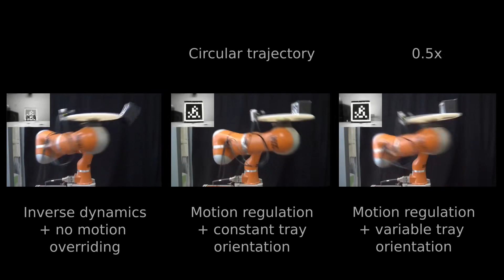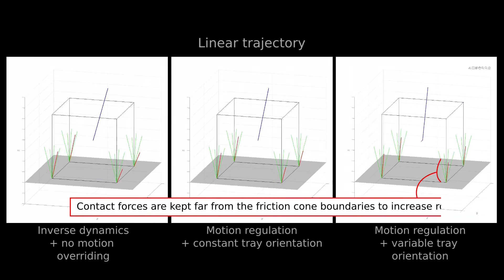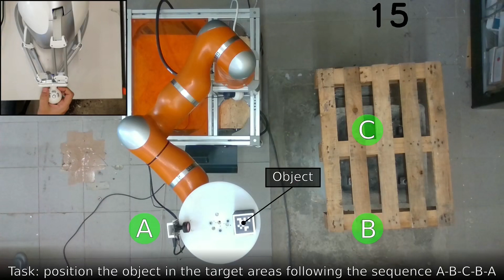A Shared-control Teleoperation Architecture for Nonprehensile Object Transportation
This video shows experiments performed for the paper by M. Selvaggio, J. Cacace, C. Pacchierotti, F. Ruggiero, P. Robuffo Giordano "A Shared-control Teleoperation Architecture for Nonprehensile Object Transportation" accepted for publication in the Transactions on Robotics.

ABSTRACT
This article proposes a shared-control teleoperation architecture for robot manipulators transporting an object on a tray. Differently from many existing studies about remotely operated robots with firm grasping capabilities, we consider the case in which, in principle, the object can break its contact with the robot end-effector. The proposed shared-control approach automatically regulates the remote robot motion commanded by the user and the end-effector orientation to prevent the object from sliding over the tray. Furthermore, the human operator is provided with haptic cues informing about the discrepancy between the commanded and executed robot motion, which assist the operator throughout the task execution. We carried out trajectory tracking experiments employing an autonomous 7 degree-of-freedom (DoF) manipulator and compared the results obtained using the proposed approach with two different control schemes (i.e., constant tray orientation and no motion adjustment). We also carried out a human-subjects study involving eighteen participants, in which a 3-DoF haptic device was used to teleoperate the robot linear motion and display haptic cues to the operator. In all experiments, the results clearly show that our control approach outperforms the other solutions in terms of sliding prevention, robustness, commands tracking, and user’s preference.